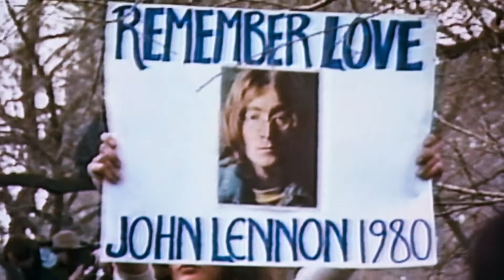Michael Jackson - Man In The Mirror (Live Bad World Tour 1988, Blu Ray)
The first segment of Moonwalker is a live performance of "Man in the Mirror" during his Bad World Tour in Europe and America. Clips from Met Center in Minneapolis among others can be seen. It also features a montage of clips of children in Africa, Martin Luther King Jr., Mother Teresa, Mahatma Gandhi, Nelson Mandela, Jesus Christ, kids in graduation, and other historical figures.

Moonwalker is a 1988 American experimental anthology musical film starring Michael Jackson. Rather than featuring one continuous narrative, the film expresses the influence of fandom and innocence through a collection of short films about Michael Jackson, several of which are long-form music videos from Jackson's Bad album.[3] The film is named after the dance technique known as the moonwalk, which Jackson was known for performing.

Directed by

Jerry Kramer

"Smooth Criminal" segment:

Colin Chilvers

Written by

"Smooth Criminal" screenplay:

David Newman

"Smooth Criminal" story:

Michael Jackson

Produced by

Jerry Kramer

Dennis E. Jones (coordinating producer)

Frank DiLeo (executive producer)

Michael Jackson (executive producer)

"Speed Demon" segment:

Will Vinton

"Leave Me Alone" segment:

Jim Blashfield

Starring

Michael Jackson

Sean Lennon

Kellie Parker

Brandon Quintin Adams

Joe Pesci

Cinematography

Thomas E. Ackerman

Robert E. Collins

Frederick Elmes

John Hora

Crescenzo G.P. Notarile

Edited by

Dale Beldin

David E. Blewitt

Mitchell Sinoway

Bruce Broughton (score)

Ladysmith Black Mambazo (songs)

Production
companies

Lorimar Motion Pictures

MJJ Productions

Ultimate Productions

"Speed Demon" segment:

Will Vinton Productions

Distributed byWarner Bros.

Release date

Running time

92 minutes CountryUnited StatesBudget $22 millionBox office$67 million (overseas)